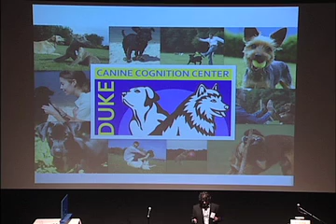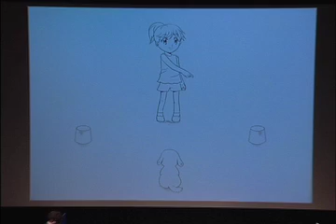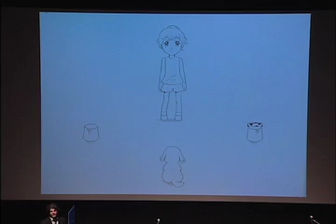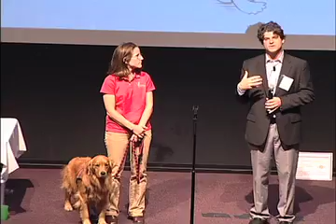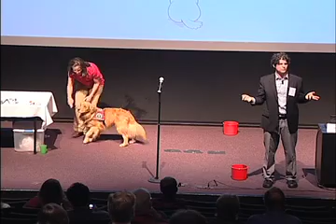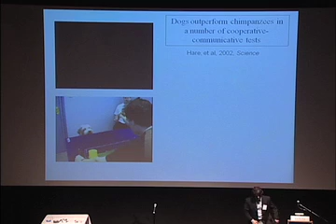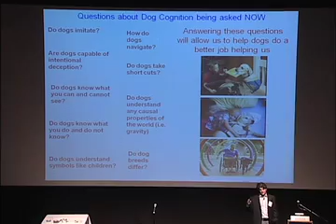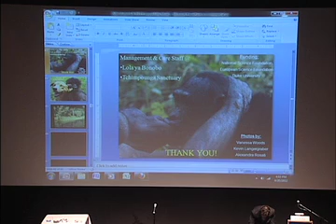Brian Hare Excerpt: Duke Canine Cognition Center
As part of the spotlight speaker presentation, enjoy an excerpt with overview of the DCCC and demonstration with Dr. Brian Hare, associate professor of Evolutionary Anthropology and director of Duke's new Canine Cognition Center. Joining him is Stella, a service dog in training with the Center and Eyes, Ears, Nose and Paws.